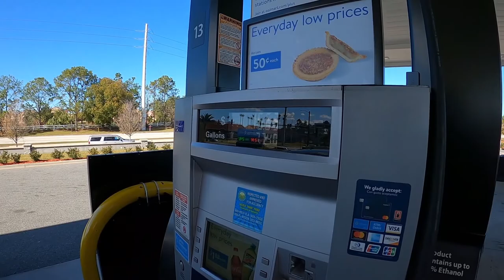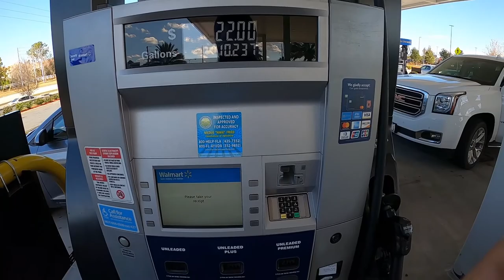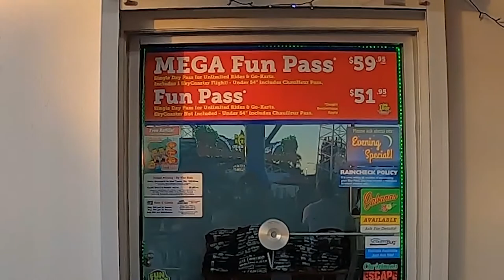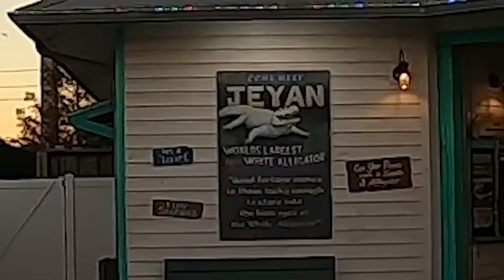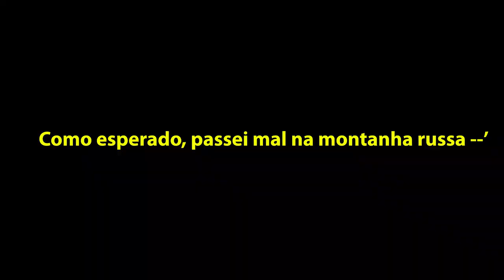Incrível esse Parque de Diversões Super Barato em Orlando!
Nesse vídeo a gente foi num Parque de Diversões Super Barato em Orlando chamado FunSpot, onde andamos em 4 pistas de kart!

➤ Baixe seu E-book grátis Agora:
10 dicas Infalíveis para Economizar Dinheiro pra sua viagem aos EUA